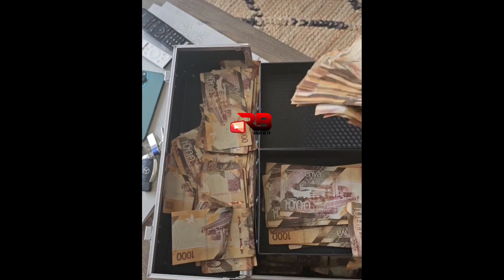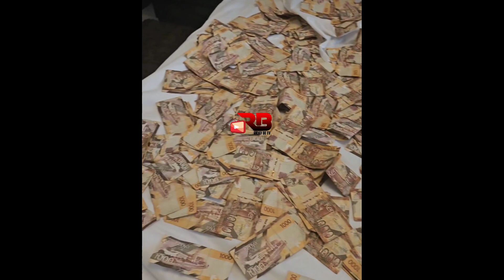SEE ERIC OMONDI SHOWING OFF MORE THAN 10MILLION TO OBINNA AM RICH THAN YOU DON'T EVER PLAY WITH ME..